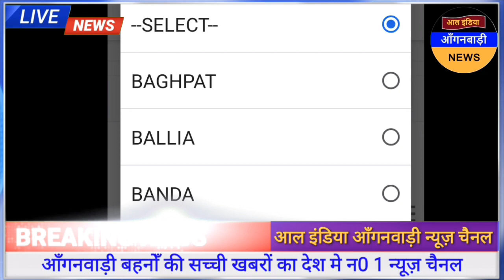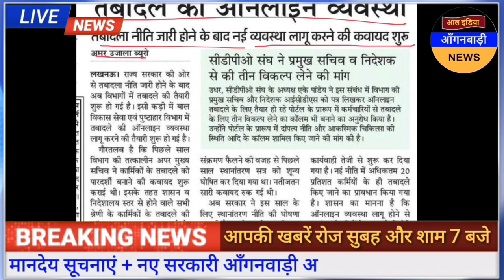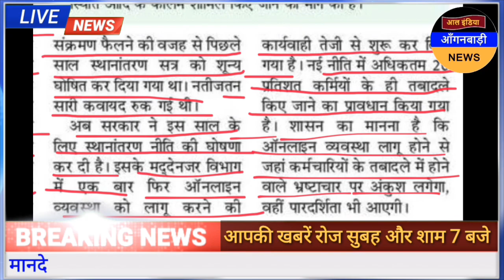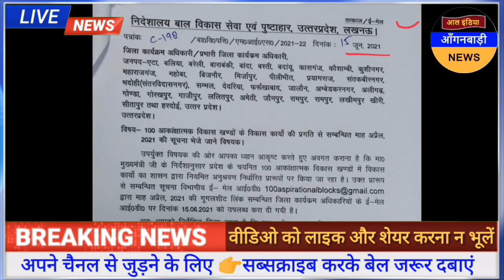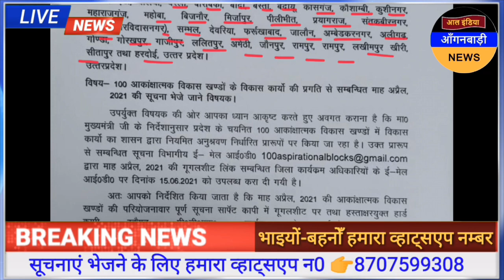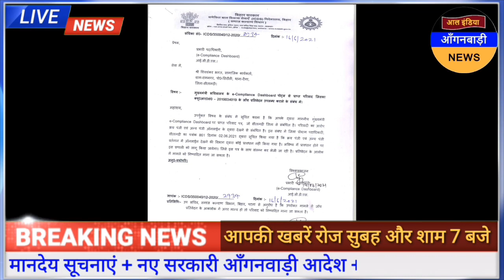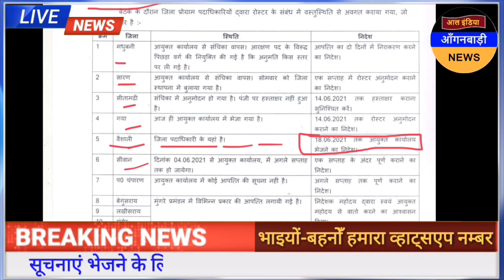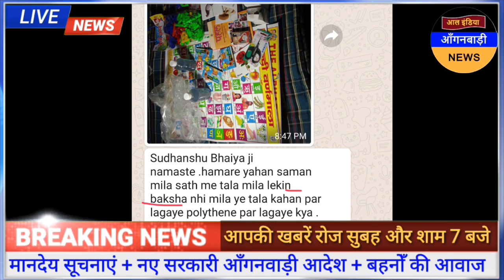आल इंडिया आंगनवाड़ी न्यूज़ | आज 18 जून सुबह 7 बजे की आंगनवाड़ी खबरें